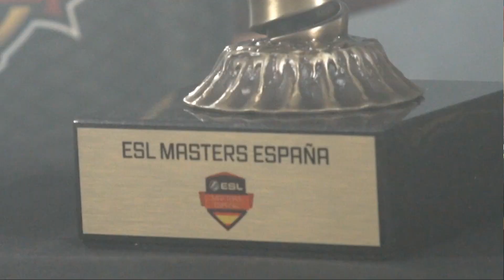Giants PVP.ME vs. X6tence [Overpass] Mapa 2 - ESL Masters CS:GO T1 - Ganadores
Las finales llegan después de una intensa Fase Regular con más de un millón y medio de visualizaciones online y la emisión íntegra de la Liga en televisión. El sábado 1 y domingo 2 de julio, 10:30 de la mañana, disfruta en directo de los mejores equipos nacionales en las finales de ESL Masters CS:GO, patrocinada por Movistar. No te pierdas los partidos en directo en nuestro canal y en el Dial 29 de Movistarplus.